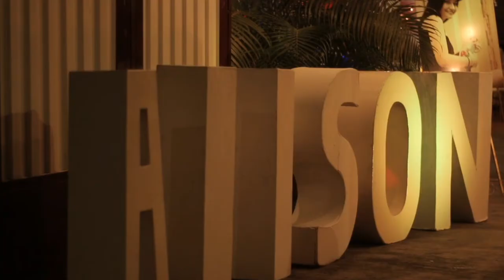Trailer Nikole 15 Años